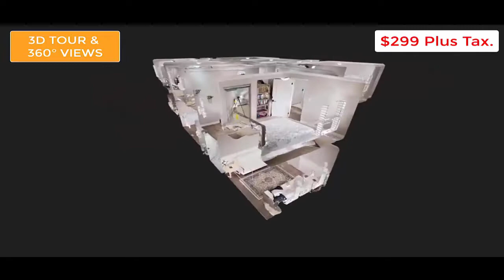95 Weather Vane Ln, Brampton HDR